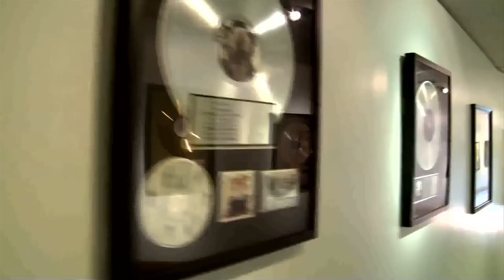Indra Rios-Moore - Heartland (Trailer)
Sehen Sie hier die Dokumentation zum neuen Album "Heartland" von Indra Rios-Moore. Mehr Infos, News und Videos zu Indra Rios-Moore gibt es unter:

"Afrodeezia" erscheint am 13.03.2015